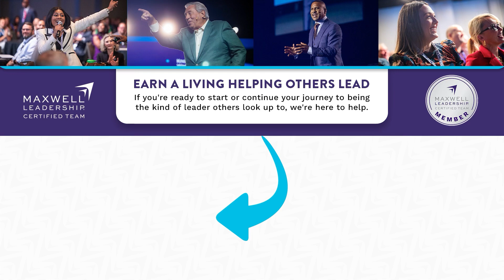Are You Relying on Things You Can Control? | MWM